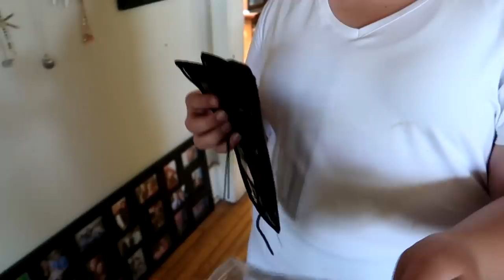Tack Haul! We Got Something Really Exciting!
DaybyDayVlogs
110 North Front Street - A3,
Suite #213
Belleville, Ontario, K8P 0A6
Canada